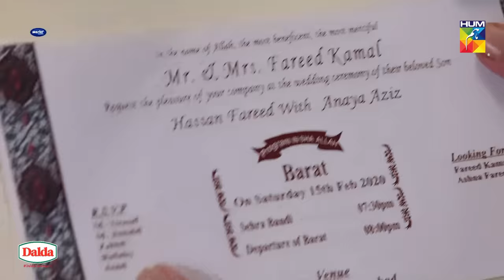Sabaat Episode 10 | Eng Sub | Digitally Presented by Master Paints | Digitally Powered by Dalda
Sabaat Episode 10 with English Subtitles HD Full Official video - 7 June 2020 at Hum TV official YouTube channel.

Sabaat latest Episode 10 Full HD - Sabaat is a latest drama serial by Hum TV and HUM TV Dramas are well-known for its quality in Pakistani Drama & Entertainment production. Today Hum TV is broadcasting the Episode 10 of Sabaat. Sabaat Episode 10 Full in HD Quality 7 June 2020  at Hum TV official YouTube channel. Enjoy official Hum TV Drama with best dramatic scene, sound and surprise.

Starring:
Mawra Hussain, Osman Mukhtar, Ameer Gilani, Sarah Khan, Seemi Raheel, Syed Muhammad Ahmed, Jahanzeb, Abbas Ashraf Awan, Jaweria Kamran, Leyla Zuberi, Moazzam Ali Khan

Directed By:
Shehzad Kashmiri

Written By:
Kashif Anwar